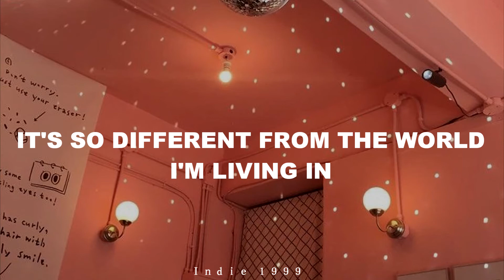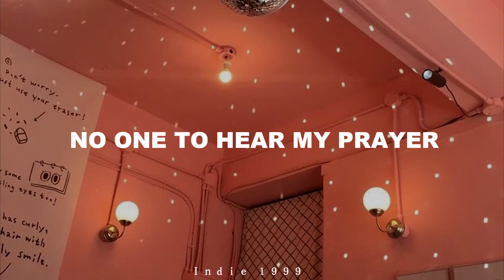Abba - Gimme, gimme, gimme. (lyrics)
Hola es mi segundo video
amo esta cancion